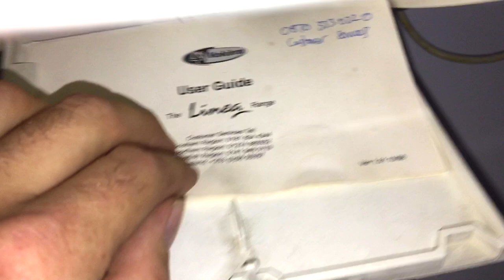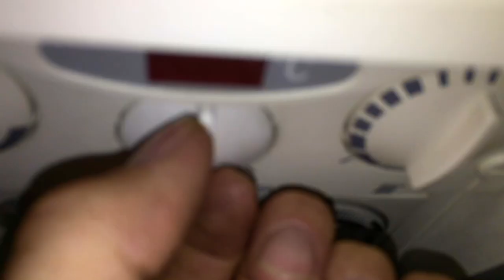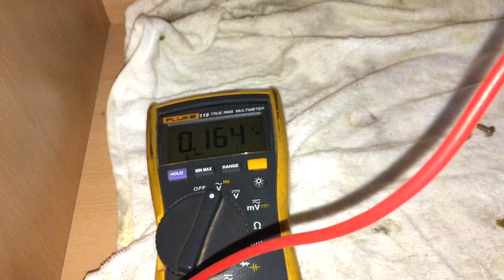How to test multiple boiler issues quickly. Heatinggeeks. Boiler repair. Vokera 01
On this Vokera I show you how I set up multiple test so I can quickly Isolate the issue. The boiler may only go to fault once during my visit so I don't want to miss it.

The PDFs for this video are not done yet!!! SOON.

Injector cleaning tool

1) CARHARTT Tool Roll
2) BAHCO Screwdriver with LED
2)BAHCO Screwdriver without LED
3)WERA Kraftform Kompakt Screwdriver
4)WERA 0.8x4x100 Flat screwdriver
5) KNIPEX Alligator
5)KNIPEX Cobra
same size as the alligator above just the “cobra” version
6)BAHCO Spanner
6)BAHCO Spanner with slimline jaw
7)CK Wire cutters
7)CK Wire cutters (shorter version)
8)KNIPEX bent long nose pliers
9)TESTO 510 Digital U gauge
9)TESTO Bluetooth U gauge
10)Mirror tool
11)Cheap as chips pick set!!!
12)FLUKE alert volt stick
13)MONUMENT Tailing Spanner
14)Tee Bar 4mm
15)Tee bar 2mm
16)Tee bar 2.5mm
17)Full Tee bar set
18)10mm ratchet spanner (flex head)
19)8mm ratchet spanner (flex head)
20)14mm/15mm spanner
21)BAHCO small spanner
22)Cheap Lock knife
24)Injector cleaning pins link coming soon. Review to follow.
25)Rothenberger 18” heavy-duty pipe wrench
These are the heat duty ones I use.
26)Knipex (large)
27)BAHCO 12” (not wide jaw)
28)Fluke 115 multimeter
Drain down hose
Gas Tap Grease
Led lights for the ​van.
Fluke 101 multimeter
Extech EX330
Silicone grease

Fluke Twist Guard probes

Commando drills

Weed Sprayer

Large LDF

NTC Clamps: